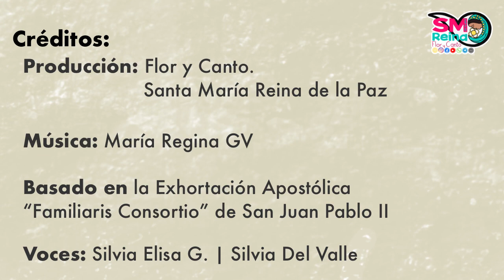Día 35. Familiaris Consortio